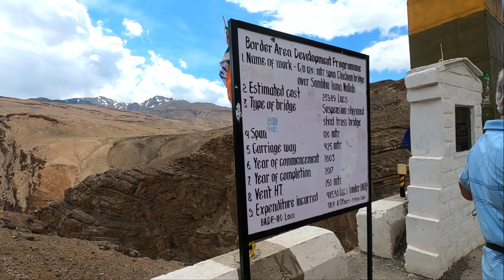Chicham Bridge Himachal Pradesh | Bridge Between SPITI Valley and LADAKH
Chicham Bridge is The End of Spiti Valley and Starting of Ladakh Region.
The bridge is at a height of 13596 ft from Sea Level and connects two villages named Chicham and Kibber. from The Bridge Spiti River Flows 1000 ft down which looks Awasome ! Total Span of Chicham Bridge is 120 meters. Every Visitor Takes Photo of Chicham Bridge then move towards Ladakh region. Making of this bridge cuts down the journey from Kibber to Losar by 40 km.
Check Video to See History of Chicham Bridge !

You Can Find Me At 🏠 :-

About Me 📖 :
Solo Rider & Traveler, Passionate to Explore New Places, Meeting People.
On This Channel, You can see My Travel Vlogs During My SOLO Adventures, Exploring and Sharing You !
I Belong to KOTA (Rajasthan), Worked as a Mathematics Faculty For IIT-JEE for Last 28 Years.
I Got My METEOR 350 on 13th August 2021and Ready To Explore The Unknown WORLD !
          Free Flowing ! …. Flying !
No Goal ! …. No Mind !
BPS Chauhan